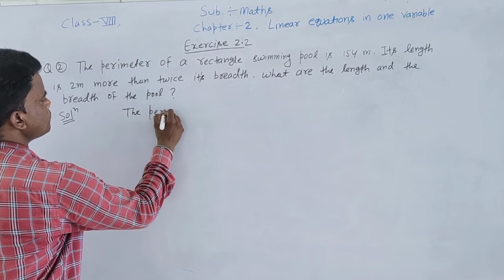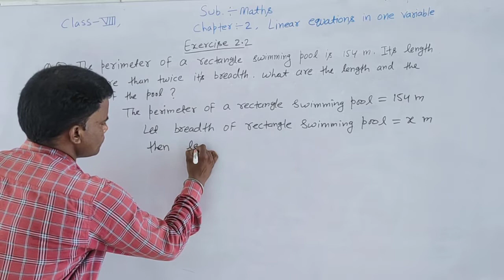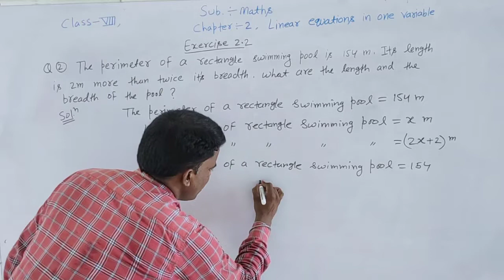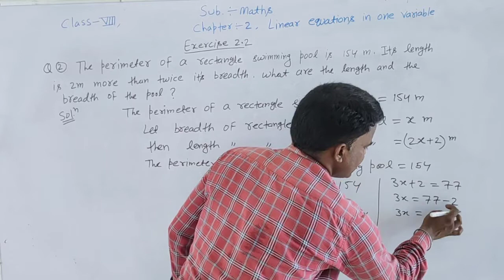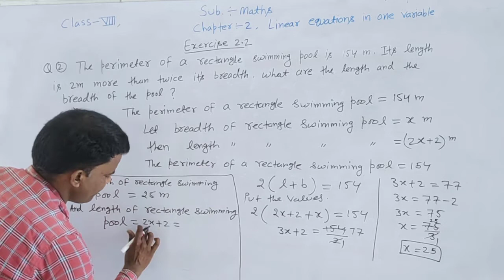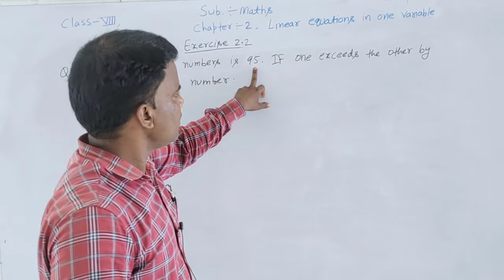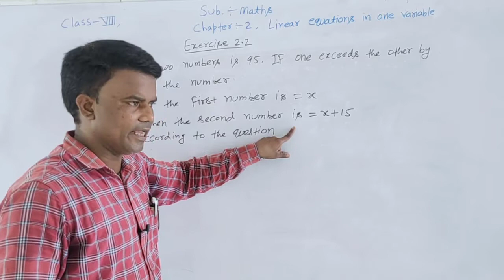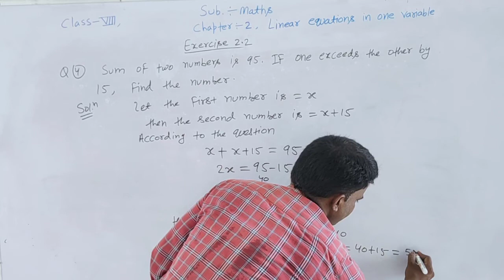class 8 ex 2 2